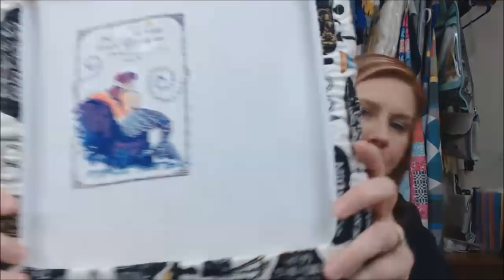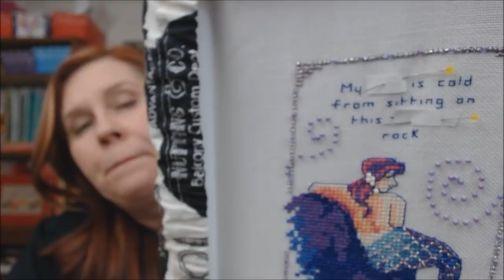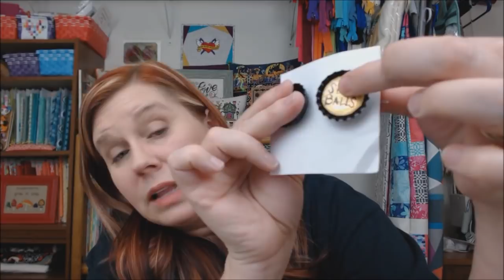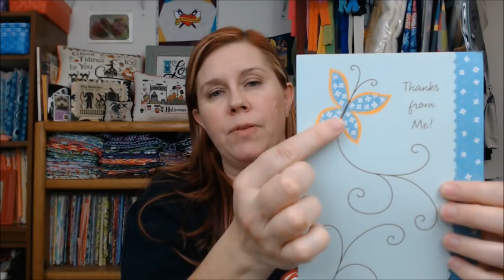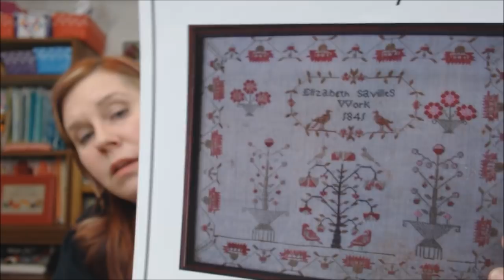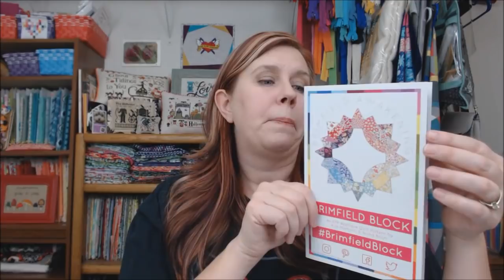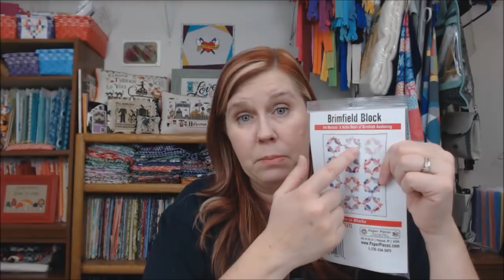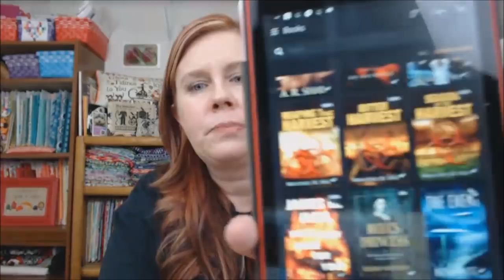Flosstube #21 A Mermaid, Santa, Stitchy Kindness, Haul, EPP Plans & Books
April 11, 2018 Stitchy Update

Projects Mentioned:

Stitched on 28 count Lugana in Antique White

Stitched on 32 count Jobelan in Lambswool

Charts Purchased:

Elizabeth Savilles 1841 Sampler by Dames of the Needle
August Month by Waxing Moons Designs (bought from McKenna’s youtube live sale)
October Month by Waxing Moons Designs (bought from McKenna’s youtube live sale)
HB 1867 - Samplers Revisited (bought from McKenna’s youtube live sale)
Autumn Wishes by Blue Ribbon Designs (bought from McKenna’s youtube live sale)

Movie and Books Mentioned:

Harvest Trilogy Series by Michael Hicks
Extraction Trilogy Series by RR Haywood
When They Come For You by James W. Hall
Graham’s Resolution book series by AR Shaw